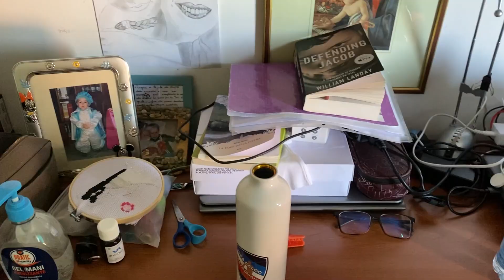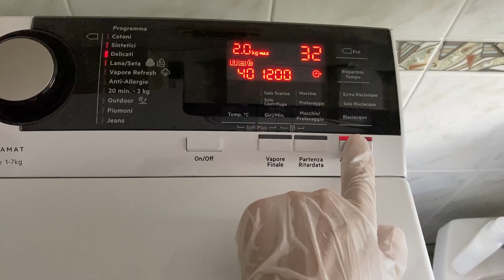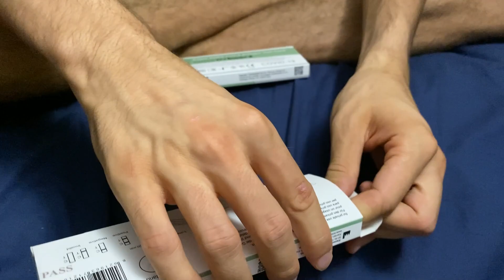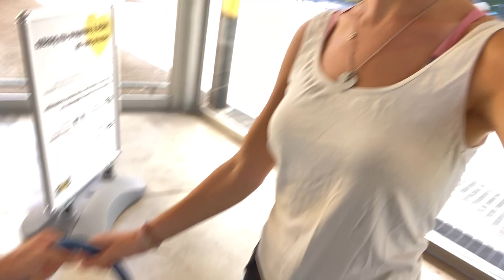Come essere POSITIVI d'estate : la nostra QUARANTENA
Una vera fortuna pigliarsi il Covid proprio qualche giorno prima di partire per una mitica vacanza… ma abbiamo rimediato con questo diario giornaliero di tutte le magiche cose che abbiamo fatto durante la nostra fantastica quarantena!
Se volete farvi due risate non perdetevelo!!